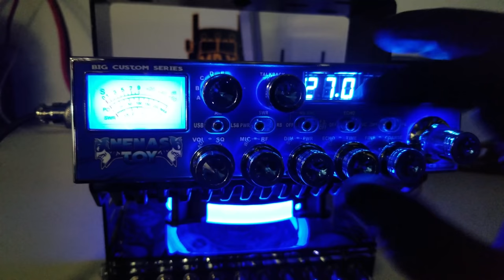GALAXY 98VHP 400W NENAS TOY | MR.X CB SHOP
GALAXY DX 98VHP 400w

"Nenas Toys Edition"

"Deluxe Edition"